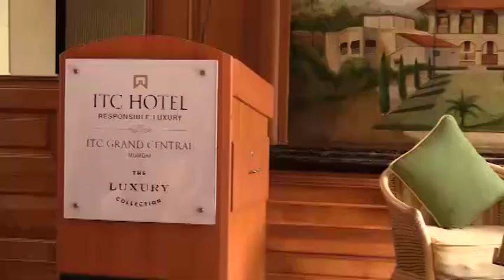Kalam Mumbai with Ashwin Sanghi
E04 | Kalam at Mumbai with Ashwin Sanghi